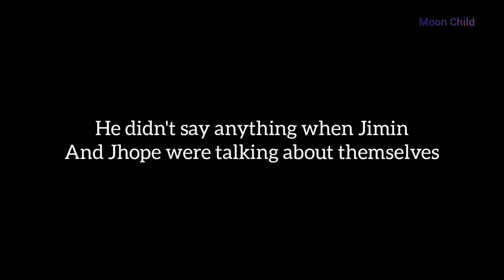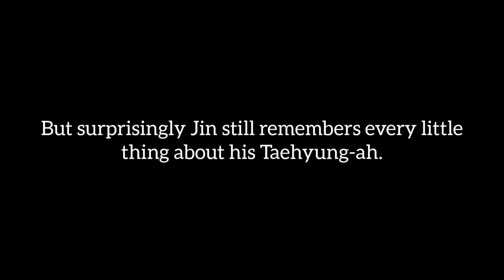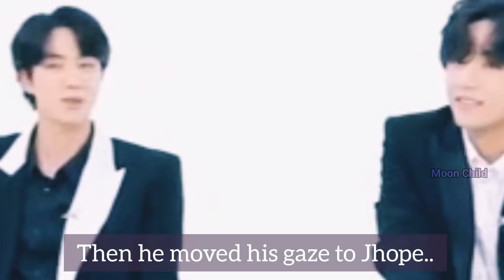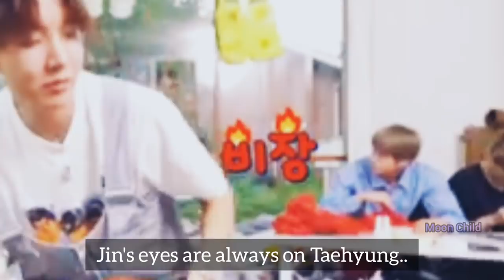Taejin [뷔진 ~ 태진]🐹💜🐯 : BTS Music journey and Run Ep 105 Moments